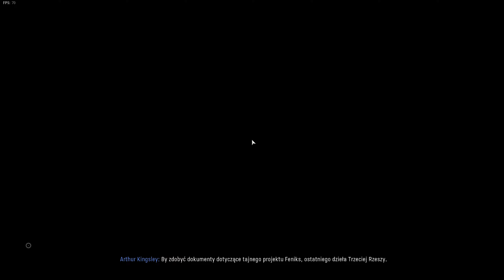Ale ze mnie snajper! | Call of Duty: Vanguard PC (PL) [#1]